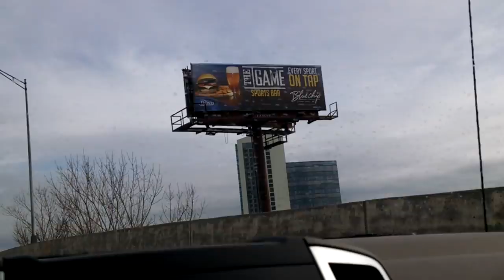blue chip casino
today i played a poker tournament at the blue chip casino. They have tournaments every day of the week except fridays
 Today's Texas No Limit Hold em tournament was an $80 dollar buy in with unlimited re buy's through the first blind round. Players received 4,000 in chips, for a 10 dollar tip to the dealer you could get another 2500 in chips .
  The locals call this place "the boat" because in Indiana you have to have a casino on water to be legal, so, the company built a boat on the river.
    I was over 3 times the average chip size midway through the tournament. One guy was playing really loose. My strategy was to wait him out &  push on him when I had a solid hand
Finally , I had Big Slick, I raise 2400 pre flop, he goes all in. I put him on mid pocket pair, like pocket 7's at best because he had been going all in with junk. He wake's up with pocket Ace's and no Kings come to help out for the cause. Oh well. I had fun
   I would recommend the valet parking. #1 it's free ( tip the drivers ) #2 once I was leaving and someone was reporting to an officer that their car had been stolen in the general lot.
  If your from out of town I'd definitely recommend staying at the Blue Spa tower, I ll put a link below of a previous stay there.